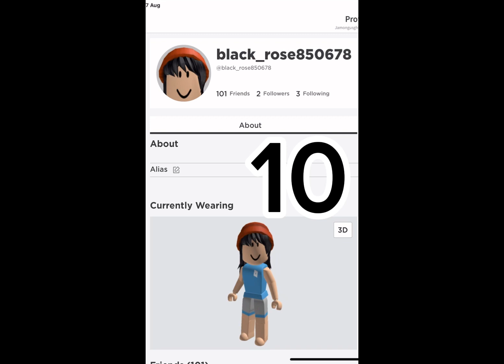guessing my online frinds’ ages based on their avatars